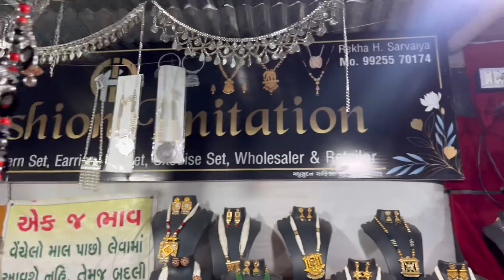navratri shopping ni tyari❤️🎊